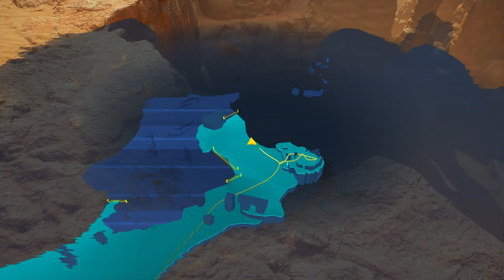STAR WARS JEDI: SURVIVOR - PS5 Walkthrough - PART 10 - ON THE TRAIL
STAR WARS JEDI: SURVIVOR Gameplay Walkthrough Part 10 includes the quests...

This no commentary HD walkthrough for STAR WARS JEDI: SURVIVOR available on PC PlayStation 5 Xbox Series X|S will include the Full Game Main Campaign Story Missions Side Missions Collectibles Cutscenes Gameplay and Ending.